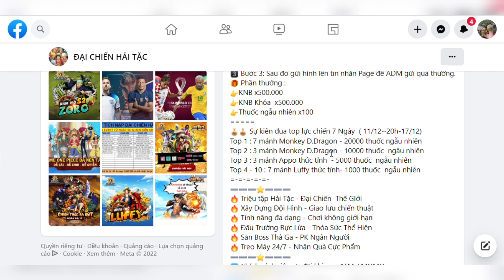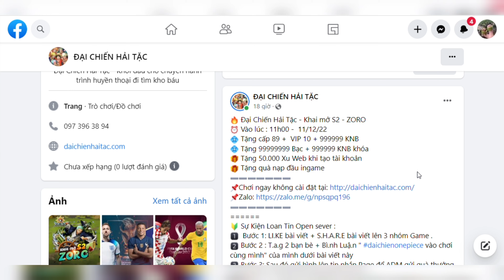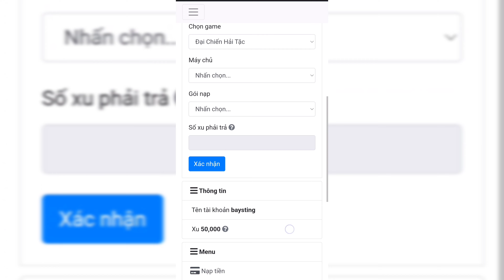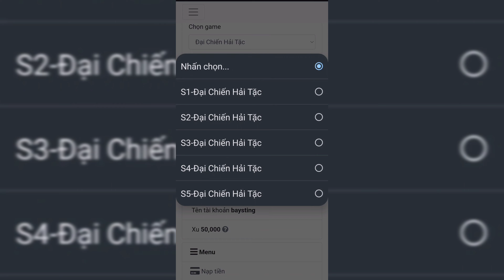Game Lậu Mobile - Đại Chiến Hải Tặc - Open Sever 02 - 11H ngày 11/12/2022 - Free Code VIP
e tân thủ :
TANTHU , TANTHU01 , TANTHU02
- Bạn nhập code trên web nhé :

🔥 Đại Chiến Hải Tặc - Khai mở S2 - ZORO
⏰ Vào lúc : 11h00 -  11/12/22
💠 Tặng cấp 89 +  VIP 10 + 999999 KNB
💠 Tặng 99999999 Bạc + 999999 KNB khóa
🎁 Tặng 50.000 Xu Web khi tạo tài khoản
🎁 Tặng quà nạp đầu ingame
🔰 Sự Kiện Loan Tin Open sever :
1️⃣ ️ Bước 1: LI.KE bài viết + S.H.A.R.E bài viết lên 3 nhóm Game .
2️⃣ Bước 2 : T.a.g 2 bạn bè + Bì.nh Luậ.n " daichienonepiece vào chơi cùng mình" của mình dưới bài viết này
3️⃣ Bước 3: Sau đó gửi hình lên tin nhắn Page để ADM gửi quà thưởng.
🎁 Phần thưởng :
👉KNB x500.000
👉KNB Khóa  x500.000
👉Thuốc ngẫu nhiên x100
💰💰 Sự kiên đua top lực chiến 7 Ngày
Top 1 : 7 mảnh Monkey D.Dragon - 20000 thuốc ngẫu nhiên
Top 2 : 3 mảnh Monkey D.Dragon - 10000 thuốc  ngâu nhiên
Top 3 : 3 mảnh Appo thức tỉnh  - 5000 thuốc  ngẫu nhiên
Top 4 - 10 : 7 mảnh Luffy thức tỉnh- 1000 thuốc  ngẫu nhiên
🔥 Triệu tập Hải Tặc - Đại Chiến  Thế GIới
🔥 Xây Dựng Đội Hình - Giao lưu chiến thuật
🔥 Tính năng đa dạng - Chơi không giới hạn
🔥 Đấu Trường Rực Lửa - Thỏa Sức Thể Hiện
🔥 Săn Boss Thả Ga - PK Ngàn Người
🔥 Treo Máy 24/7 - Nhận Quà Cực Phẩm